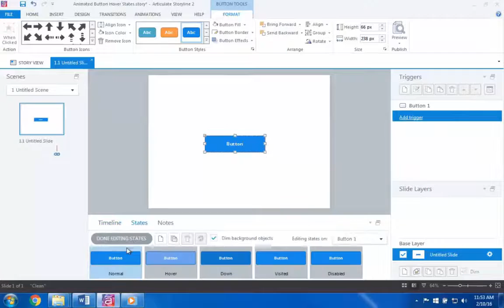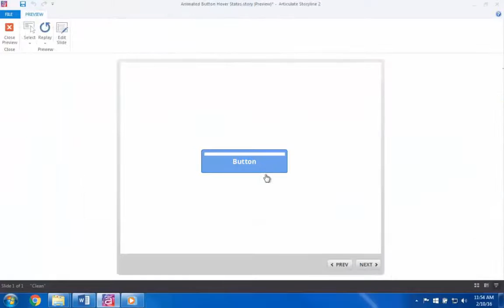How to Created Animated Hover States in Articulate Storyline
In this post, Tim Slade shows how to create animated hover states in Articulate Storyline.